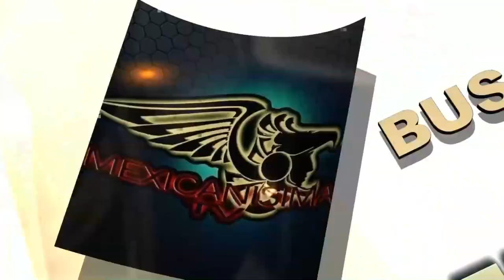Por Qué Será - Anita Moreno - en MexicanisimaTV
Tema musical: Por Qué Será D.A.R.